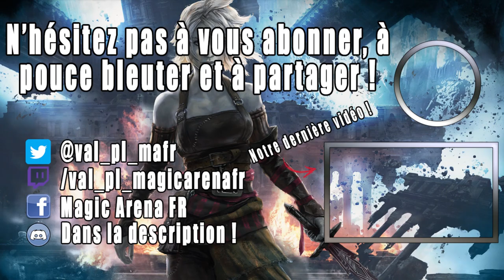U/W CONTROLE EXPLORER ! Le meilleur deck du format !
Lundi : Val&PL à partir de 19h ( Rossez-vous si vous pouvez )
Mardi : PL à partir de 16h
Mercredi : Val à partir de 14h
Vendredi : Val à partir de 10h

Intro 00:00
Decktech 03:30
Gameplay 06:18

Deck
3 L'Impératrice Vagabonde (NEO) 42
3 Téfeiri, héros de Dominaria (DAR) 207
3 Marche de la lumière fantasmagorique (NEO) 28
3 Réprobation (AKR) 52
2 Véto de Dovin (WAR) 193
2 Absence fatidique (MID) 18
4 Absorption (RNA) 151
1 Contempler le Multivers (KHM) 46
1 Aménagement des décombres (XLN) 34
2 Déluge de réminiscences (MID) 62
3 Verdict suprême (RTR) 201
1 Adieu (NEO) 13
3 Puits portable (AFR) 33
2 Typhon de requins (IKO) 67
3 plaine (SLD) 46
2 île (SLD) 47
4 Forteresse glaciaire (XLN) 255
2 Champ de ruine (XLN) 254
1 Château Vantress (ELD) 242
1 Halle des géants des tempêtes (AFR) 257
4 Plage désertée (MID) 260
4 Fontaine sacrée (RNA) 251
4 Terres arables irriguées (AKR) 304
1 Eiganjo, siège de l'Empire (NEO) 268
1 Otawara, cité aérienne (NEO) 271

Réserve
1 Narset, déchireuse des voiles (WAR) 61
2 Charrieuse de rêves (THB) 214
1 Horreur brisecoque (VOW) 63
1 Véto de Dovin (WAR) 193
2 Rafale d'Éther (M20) 42
1 Narset, déchireuse des voiles (WAR) 61
2 Dispute mystique (ELD) 58
1 Aménagement des décombres (XLN) 34
1 Verdict suprême (RTR) 201
1 Puits portable (AFR) 33
2 Repose en paix (AKR) 33